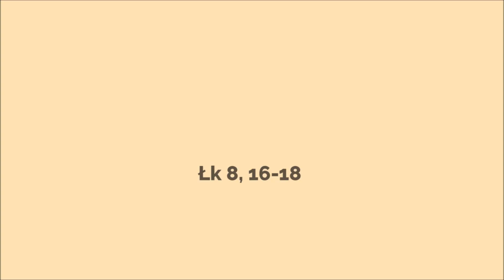Nikt nie zapala lampy i jej nie stawia pod łóżkiem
Jezus powiedział do tłumów:
«Nikt nie zapala lampy i nie przykrywa jej garncem ani nie stawia pod łóżkiem; lecz umieszcza na świeczniku, aby widzieli światło ci, którzy wchodzą. Nie ma bowiem nic skrytego, co by nie miało być ujawnione, ani nic tajemnego, co by nie było poznane i na jaw nie wyszło.
Uważajcie więc, jak słuchacie. Bo kto ma, temu będzie dane; a kto nie ma, temu zabiorą nawet to, co mu się wydaje, że ma».